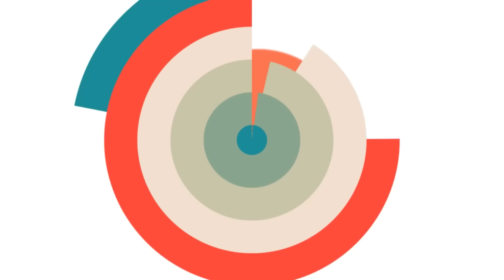Пугачева отреагировала на возможный статус иноагента, Михайлов не промолчал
Свой 75-летний юбилей  Пугачева отпраздновала в Израиле в узком кругу родственников и друзей. Одним из приглашенных был музыкальный критик Артемий Троицкий*, с которым исполнительница поделилась своими мыслями и планами, Артистка на данный момент проживает в трех местах: в Израиле, Латвии и на Кипре. В своих заявлениях и отъезде из России продолжение смотрите в видео...